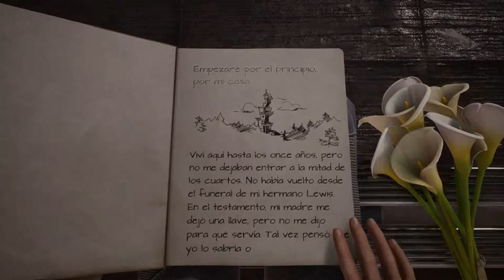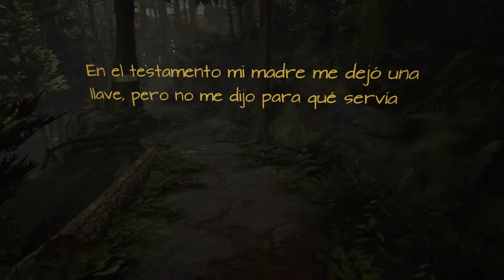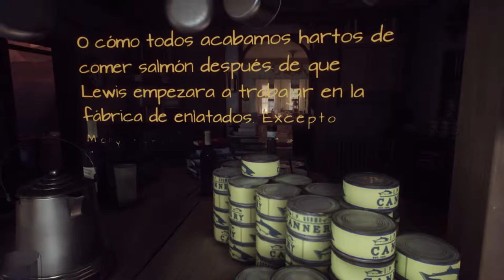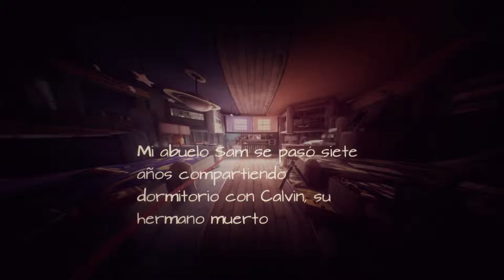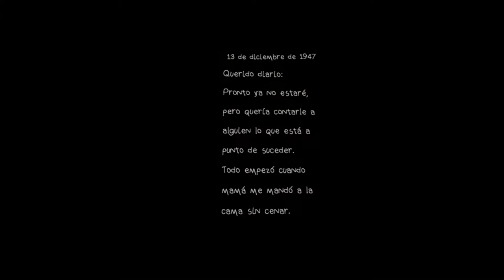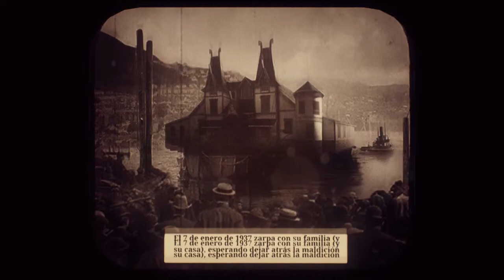Análisis | WHAT REMAINS OF EDITH FINCH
WHAT REMAINS OF EDITH FINCH es al uso el Firewatch de este 2017.
Un juego con una narrativa e intensidad dignos de que le deis esa oportunidad merecida. Aunque más bien, es el, el que nos da la oportunidad de jugarlo y disfrutarlo.